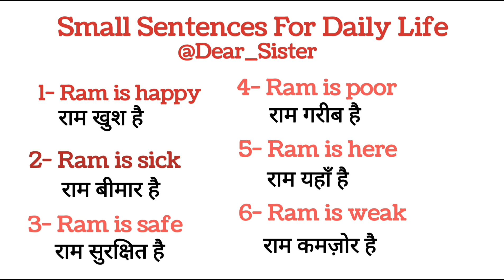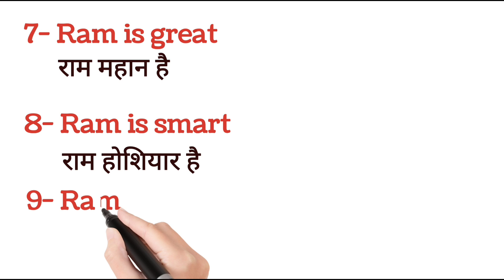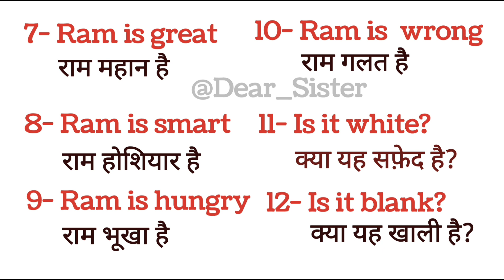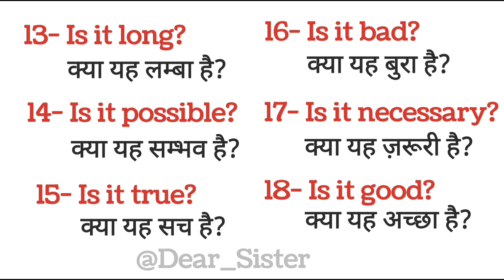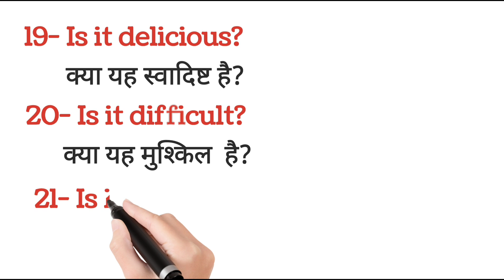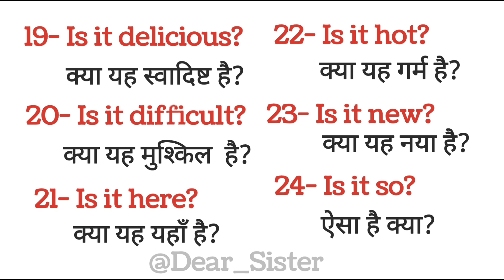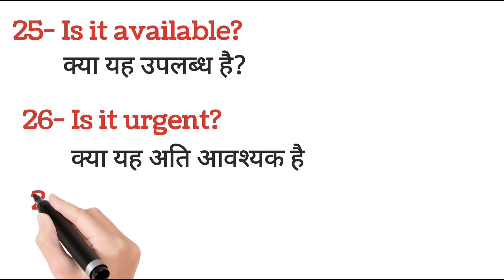एकदम शुरू से सीखना शुरू करो / Small sentences for daily use